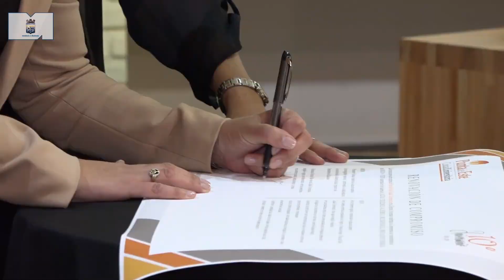Aniversario de los 10 años de Punta del Este Ciudad Universitaria